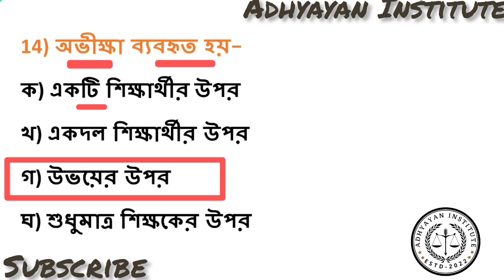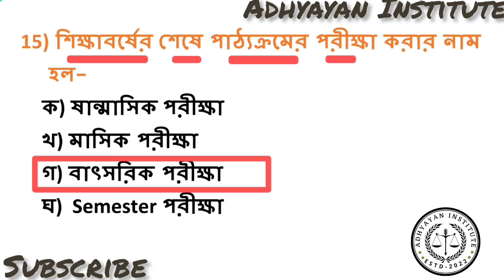TERGET WB TET-2023//ADHYAYAN INSTITUTE//MATH//প্রতিদিন ১৫+ MCQ গণিত পেডাগজির বাছাই করা প্রশ্নোত্তর।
TARGET WB TET-2023//ADHYAYAN INSTITUTE//MATH//প্রতিদিন ১৫+ MCQ গণিত পেডাগজির বাছাই করা প্রশ্নোত্তর।
গণিত পেডাগজি
প্রতিদিন ১৫+ MCQ
Daily vlog
vlog vlogs blog
Shiksha
15+ MCQ
PDF file in Telegram Channel Daily